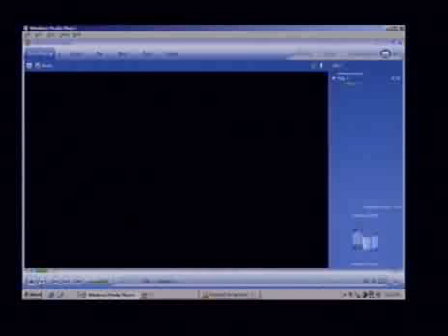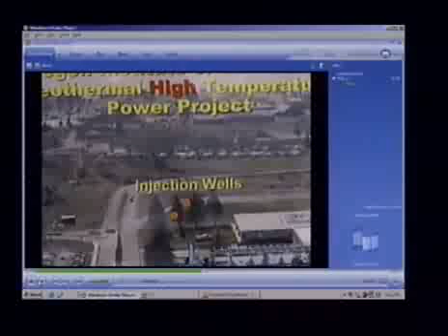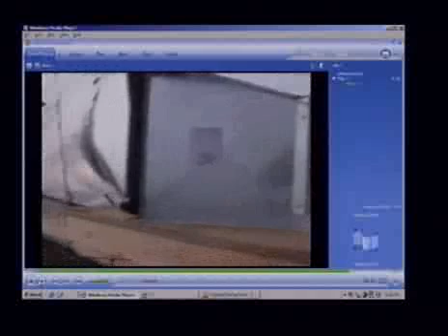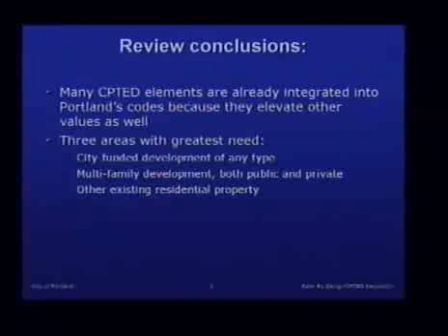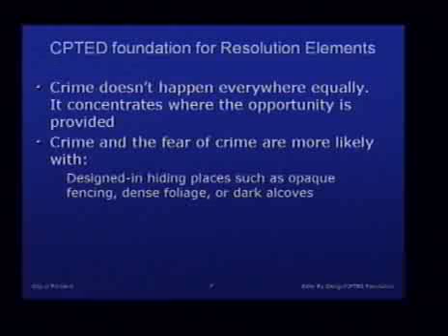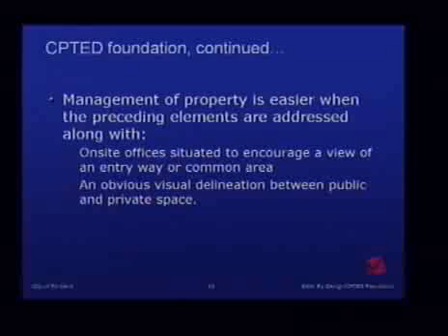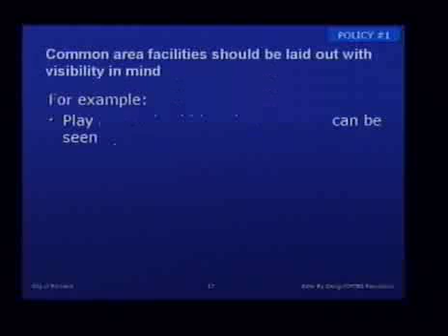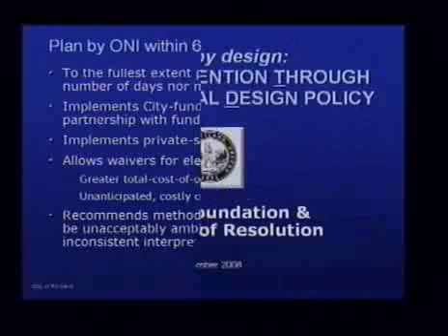City Council 2008-11-26 PM Session